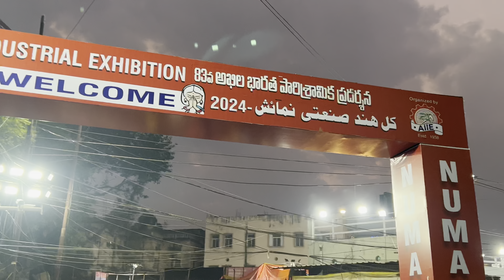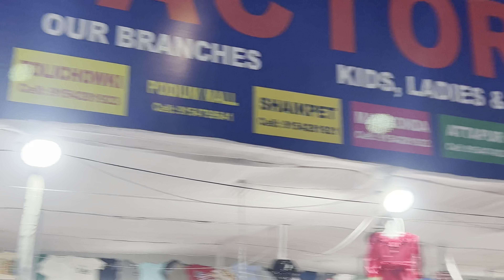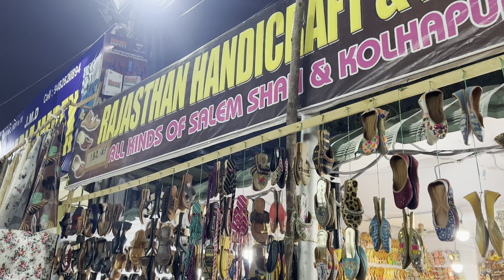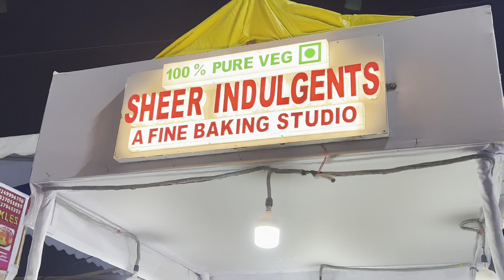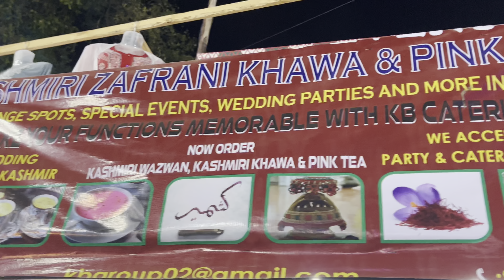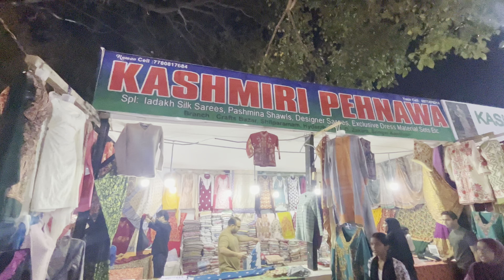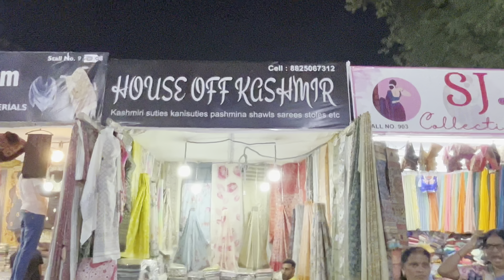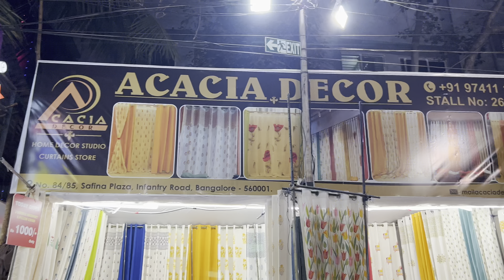NUMAISH 2024 | HYDERABAD EXHIBITION 2024 | NAMPALLY EXHIBITION 2024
Musician: Marphologiya

Hyderabad exhibition 2024 hindi | Hyderabad exhibition 2024 English | Nampally exhibition 2024 English | Nampally exhibition 2024 hindi | Numaish 2024 hindi | Numaish 2024 English |